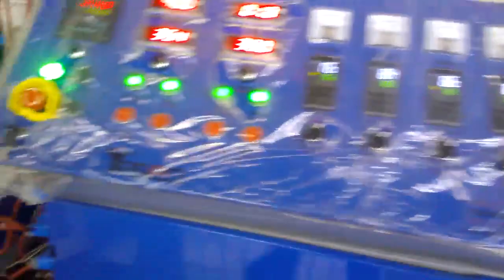PVC ceiling board profile machine(Dave)